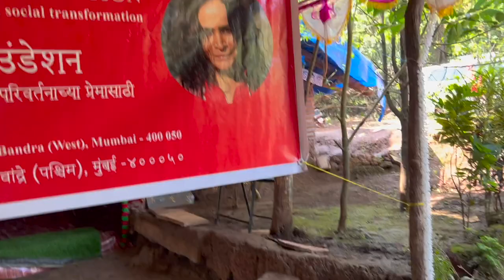Dry ration kits distribution in Aadivaasi Community, Goa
The PRESENCE Foundation distributes dry ration kits containing rice, vegetable oil, salt, chickpea flour (besan), flattened rice (poha), green moong beans and chick peas to Aadivaasi families living in Pernem, Goa.